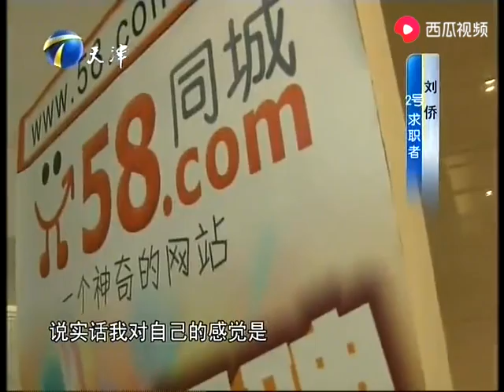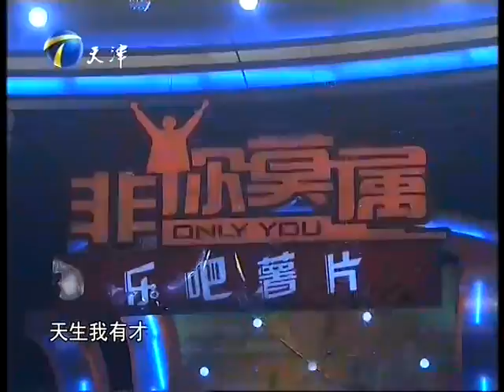小夥求職調侃衆老板，張紹剛 姚勁波像爺爺？史曉燕難看？《非妳莫屬》張紹剛毒舌名場面